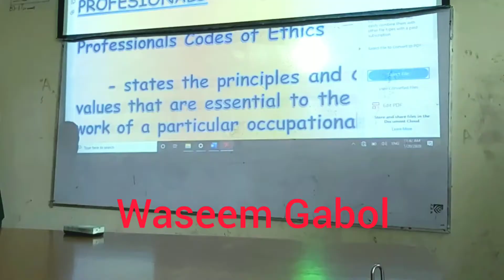Presentation of My Fellows little bit (Funny)